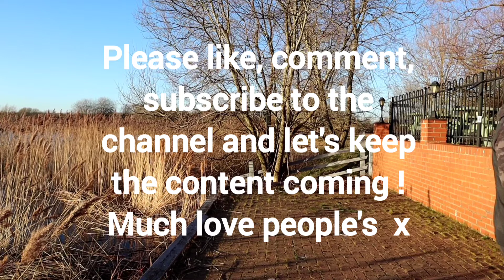Fox Rage's Trevor Gunning REVEALS chub lure fishing secrets !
This is it !! The biggest secrets around lure angling for chub on our rivers are revealed by Fox Rage consultant Trevor Gunning. In a real scoop of an interview, all the ins and outs of that knowledge that takes years of fishing rivers, drops onto YOUR lap whilst just watching the video !  It's amazing at times how simple fishing can be BUT you may not realise it, thankfully Trevor gives up his chub secrets for us to indulge. Lure fishing. Chub. River fishing. Boxes ticked !